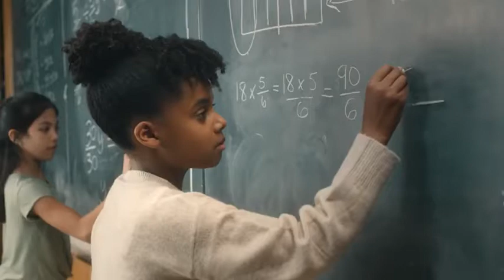Toonies for Tummies 2022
Featuring Alexa from Peace Model and Talent Management